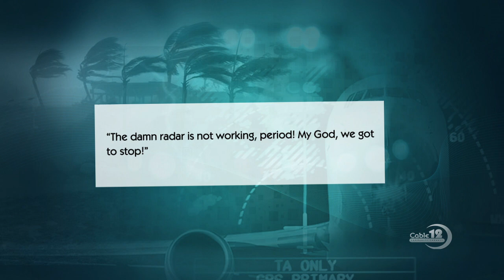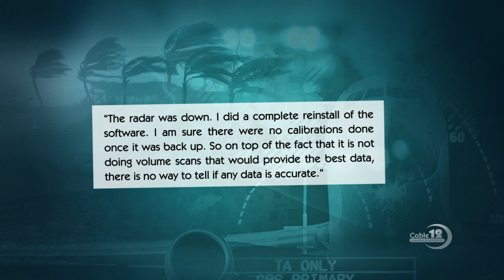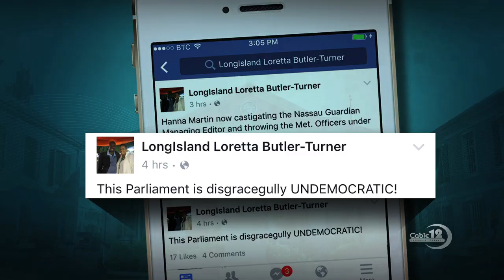HANNA MARTIN ON THE DEFENSIVE AGAIN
NB12 OCTOBER 21ST, NEWSCAST